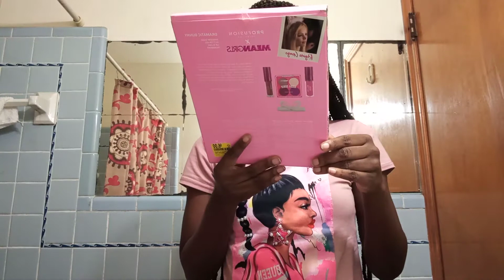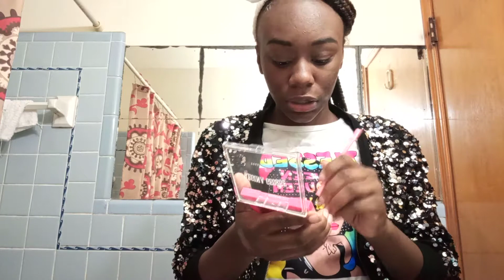DRAMATIC BUNNY-REGINA GEORGE